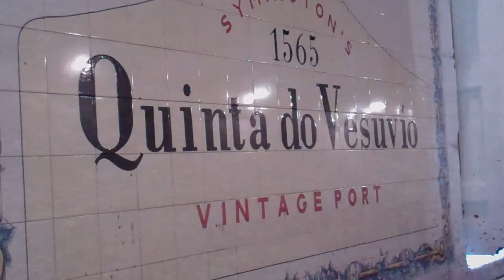Quinta do Vesuvio Estate of Symington Family Estates in Douro, Portugal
It is amazing how wines are made in this region of the world. These are "lagares" where the grapes are destemmed, pumped into these huge lake like things, everyone walks over them, extracting the best must. Then they break the seal or sombrero- hat with a long stick and collect the juice. What a great experience!